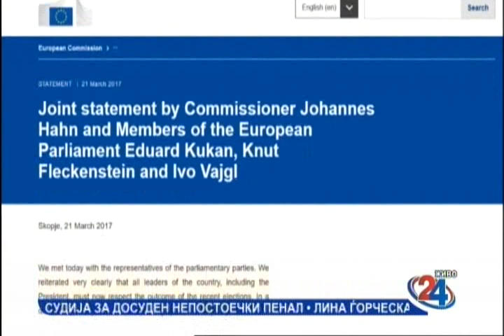Очи в очи 22 03 2017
Тема: Хан со јасна порака: Да се почитува парламентарното мнозинство